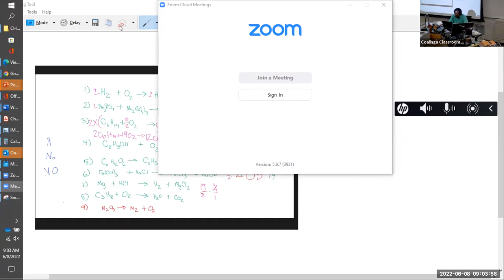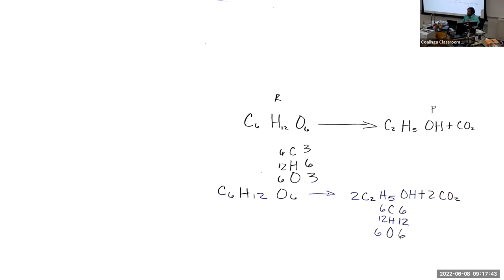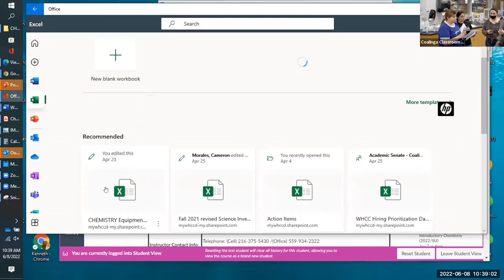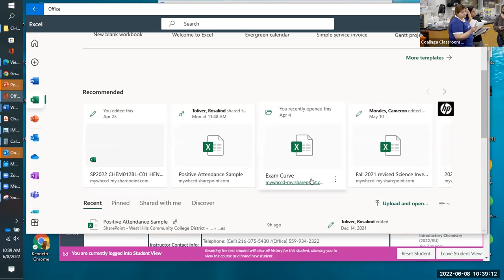Chem 2A: Chapter 2 Lecture (continued) - June 8, 2022